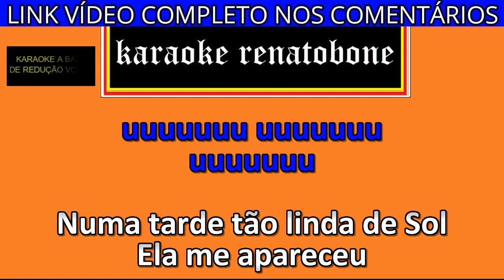A DESCONHECIDA karaoke amostra MISTER MÚ